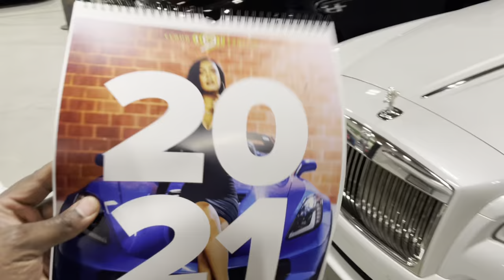NYS COMPLIANT SMITH & WESSON M&P15 5.56mm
M&P15 Rifles are the ideal modern sporting rifle.  Built to perform multiple uses under various conditions, M&P15 Rifles are as versatile as they are reliable.   Engineered for a wide variety of recreational, sport shooting and professional applications, M&P15 Rifles are easy to accessorize, but hard to put down. M&P15 Rifles are lightweight and rugged embodying the best combination of function and form.

• Magpul® MBUS® Rear Sight
• Forged, Integral Trigger Guard
• Forward Assist & Dust Cover
• Chromed Firing Pin
• Armornite® Barrel Finish
• 6-Position Collapsible Stock
• Compatible with most standard AR15 components and accessories

ALL BACKED BY OUR SMITH & WESSON LIFETIME SERVICE POLICY.
Availability subject to applicable federal, state and local laws, regulations, and ordinances.

SKU 10202
Model M&P®15 Sport™ II
Caliber 5.56mm NATO/.223
Capacity 30
Optics Yes
Color Black
Safety Standard Safety
Length 35
Front Sight Adj. A2 Post
Rear Sight Folding Magpul (MBUS)
Action Gas Operated Semi-Auto
Stock 6-Position CAR
Grip Polymer
Barrel Material 4140 Steel
Frame Material Aluminum Alloy
Frame Finish Matte Black
Barrel Twist 1 in 9, 6 groove
Barrel Length 16"